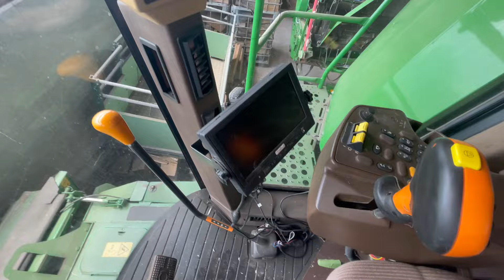Осмотрен Продажа John Deere 9640 wts 2007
Нарабокта 3200/1800 часов
Год выпуска 2007
Мотор 9.0л
Жатка 6.1м тележка